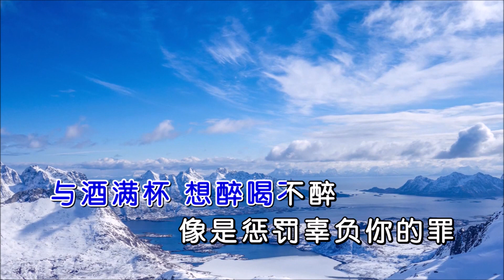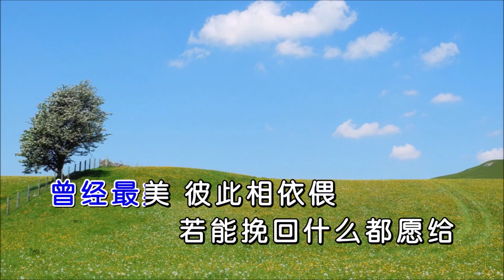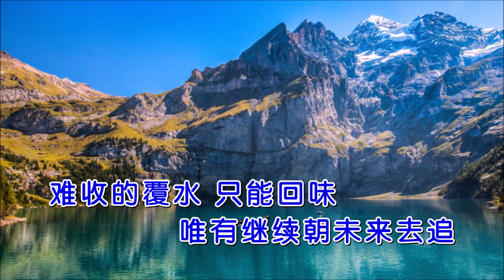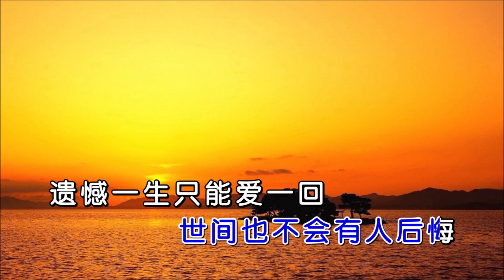王峰 《一生只能爱一回 》 KTV 导唱字幕 （备有伴奏视频）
《一生只能爱一回》

演唱：王峰
词曲：余云飞
合成：海歌
制作：K-Master

一个安慰 把坚强尽毁
不易流的泪 顺脸下坠
与酒满杯 想醉喝不醉
像是惩罚辜负你的罪
你南我北 今生难相随
满腹的后悔 循环体会
曾经最美 彼此相依偎
若能挽回什么都愿给
可惜一生只能爱一回
错过就没重来的机会
时间能倒退 就不珍贵
世间也不会有人后悔
遗憾一生只能爱一回
人生只许前进不许退
难收的覆水 只能回味
唯有继续朝未来去追